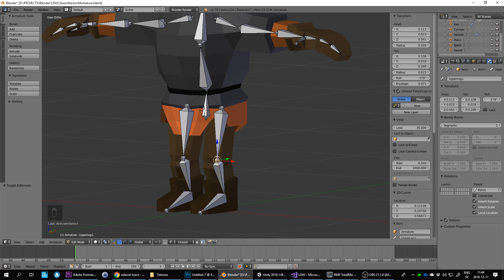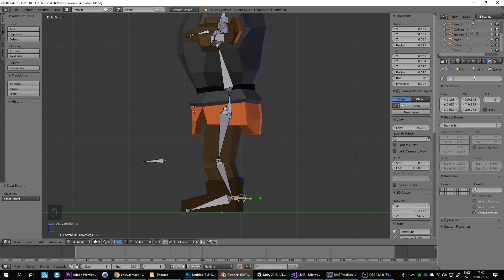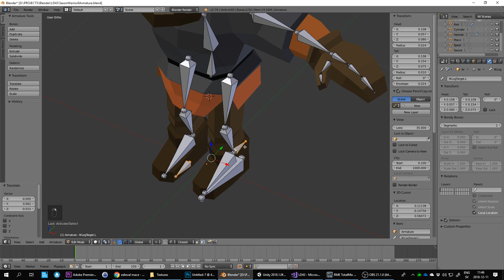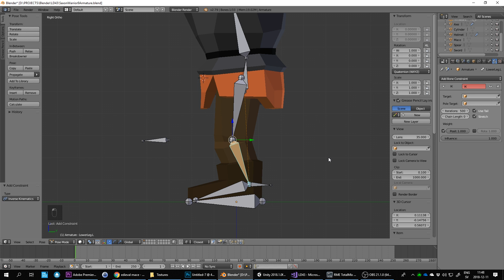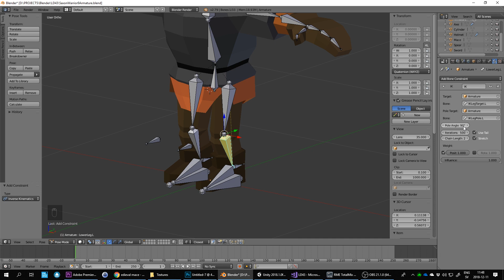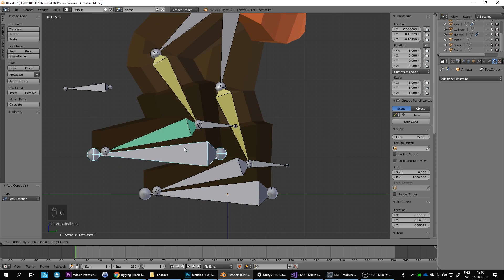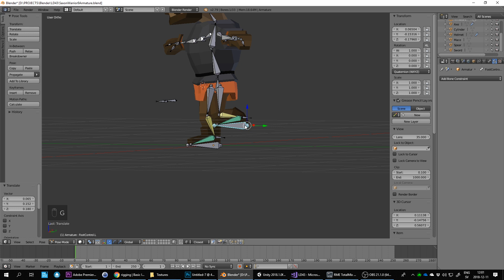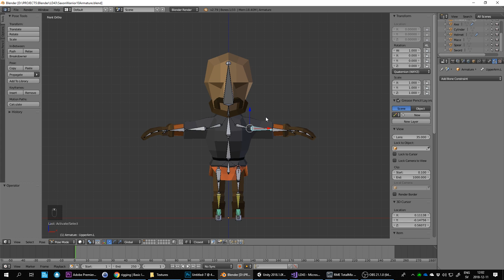Blender LowPoly Tutorial - Saxon Warrior - Part 11 Leg IK (Inverse Kinematics)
Welcome to this series of tutorials where I make a lowpoly character in Blender for my Unity platformer game.

The tutorial is split into multiple episodes and I've kept them in real-time with live commentary as I go along so you can see the entire process. You could skip forward if you want but the reason why I kept it real-time is so I can explain (and repeat) keyboard shortcuts and show the amount of minor adjustments and tweaking that goes into the process of making the character.

In this video I add Leg Inverse Kinematics (IK) bones.